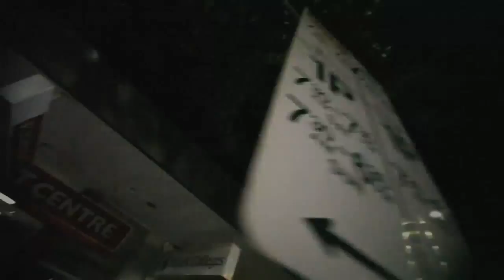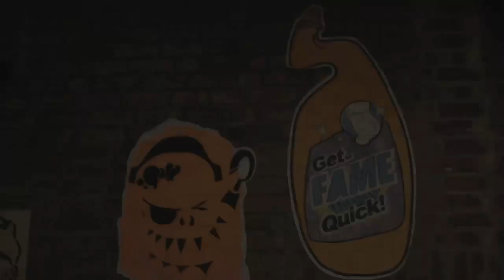Zero 7 - Simple Things : Melbourne, Canon 5d Mark II Short Film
Please watch this one in HD!
A fun piece filmed while in melbourne one late friday autumn night.

(The original export of this video at 1080p, does NOT have the jerkiness in it that youtube has done!)

Filmed on a Canon 5D, using a sigma DC 10-20mm F4-5.6 and a canon 50mm f1.8. It's also my first video i've extensively used a tripod! This has allowed me a few opportunities for some fun effects. Filmed on a single 8gb card (with a bunch of non used clips) and on a single standard battery charge, using the camera for over 3 hours. This makes it heaps more practical and with insanely better quality then the hv20 i have.

The sigma lens was 'ok' in lit conditions considering it was zoomed at 16mm, (about f5) but i desperately want a faster wide, as it just doesnt cut it in the conditions i had it in.

My favorite effect is at 49 seconds in, but i keep grinning at the rest of the stretchy and zoom blurry effects and distortions throughout the video.

Most of the colours are straight off the camera, only a few scenes needed tweaking and they were usually the grainy low light scenes taken from the sigma über wide. Optical flow slow mo was used at 0:36, 3:50 and 3:58, and image stabilisation on the handheld scenes and two panning tripod scenes as i hadn't smoothly panned the camera.